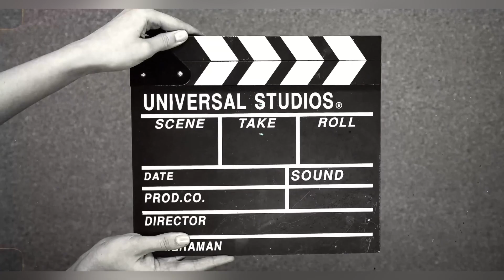Travelling from Amritsar to Kerala | PART-1 | vlog